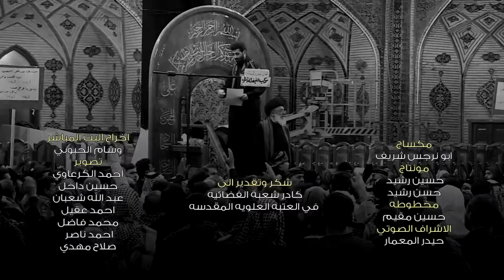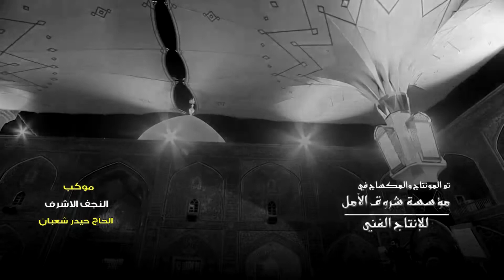الرادود رائد الفتلاوي ليله ليله